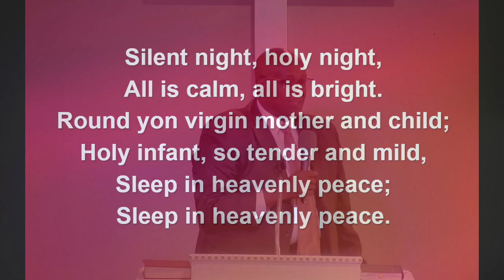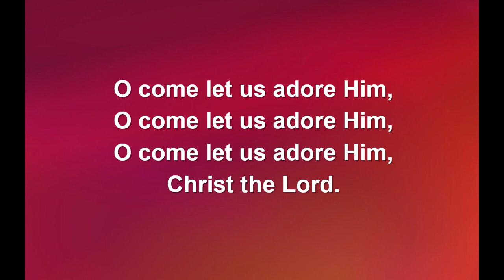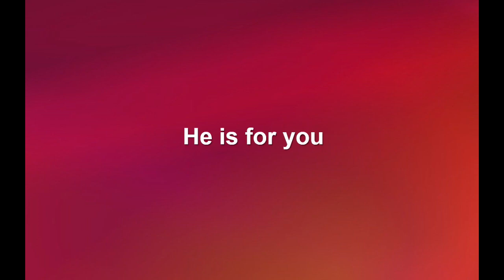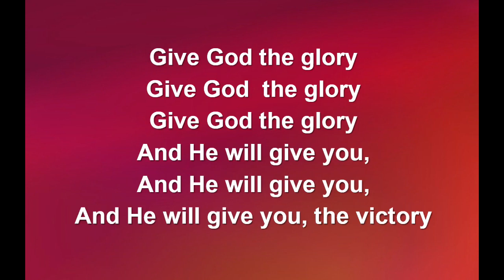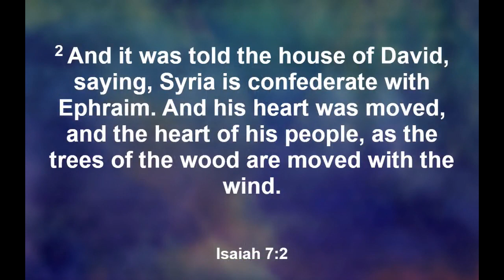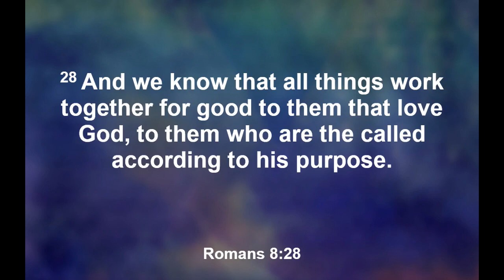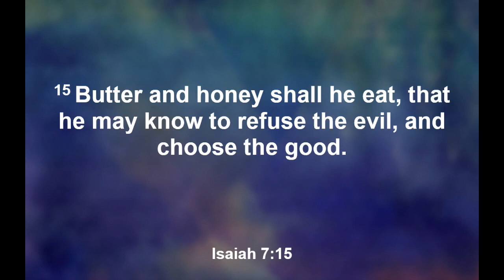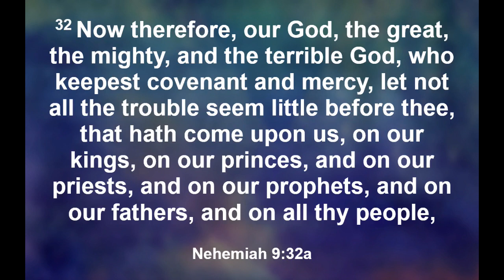"The LORD Himself shall give you a Sign" Sunday Morning Service by Pastor Hicks